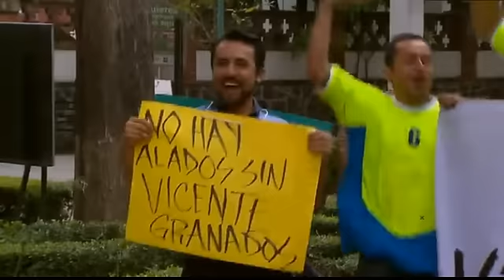La Vecina Capítulo 131 Parte 2 Final